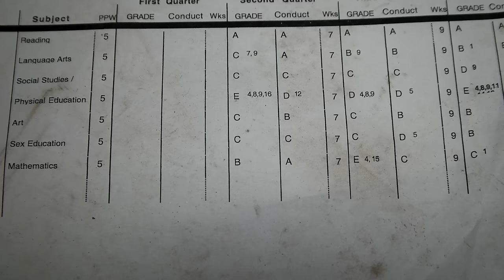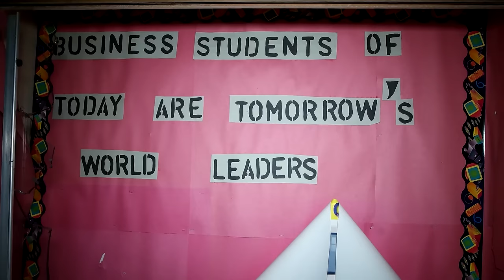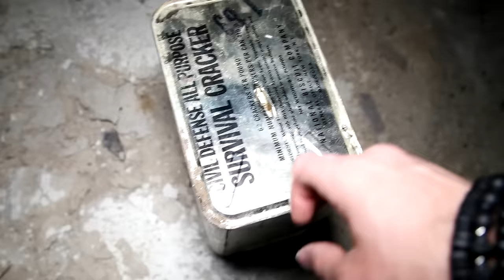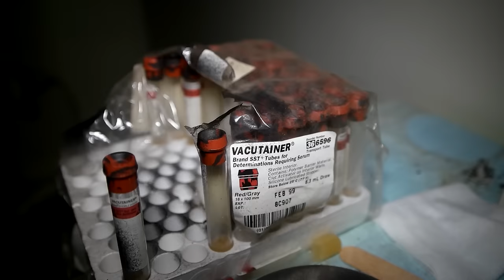Found Body Bag In Old Medical Building!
CHECK OUT THE NEW SHIRTS/hoodies/sweaters!!!

follow the whole exploring with crew !!! (more adventures more crazy videos)